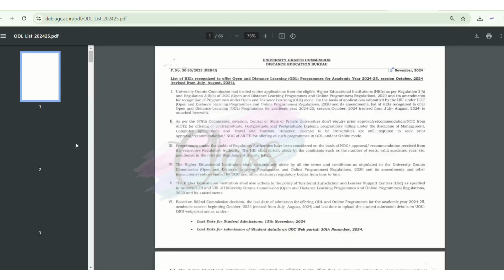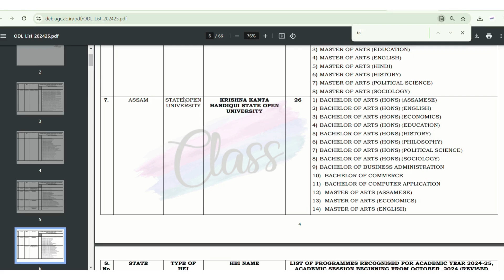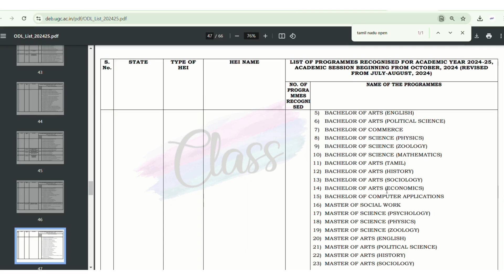Tamilnadu open university 2024 - 2025 UGC approved courses both UG and PG | TNOU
Tamilnadu Open University UGC Approval list
Tnou ugc approval 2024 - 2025
Tnou ugc approval for both UG and PG list